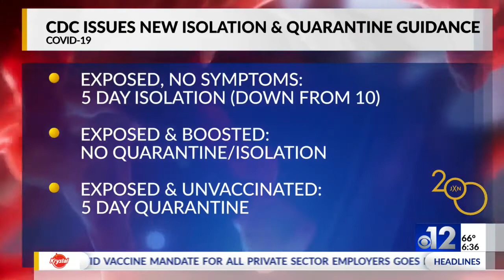Dr. Quinn on new CDC quarantine guidance